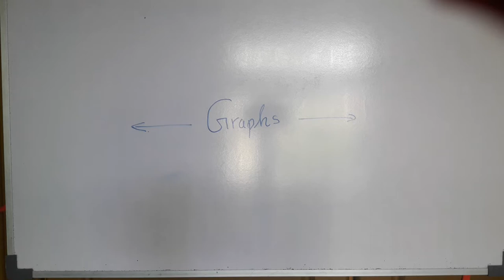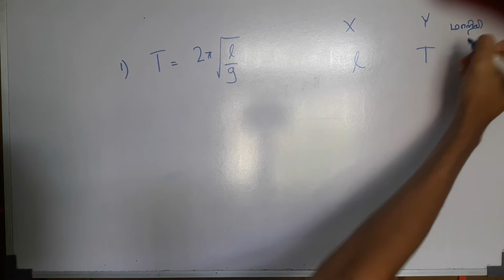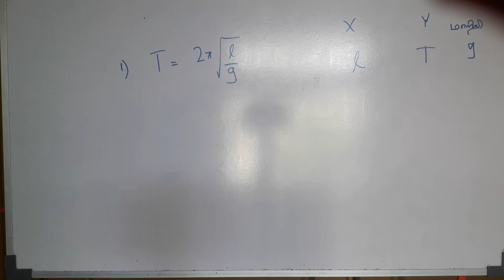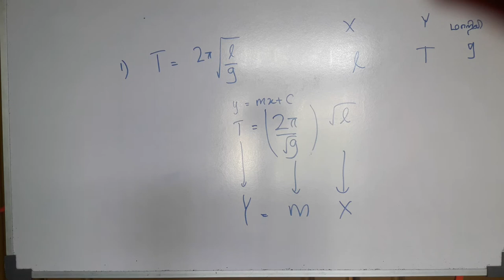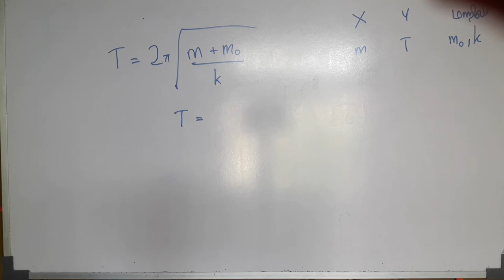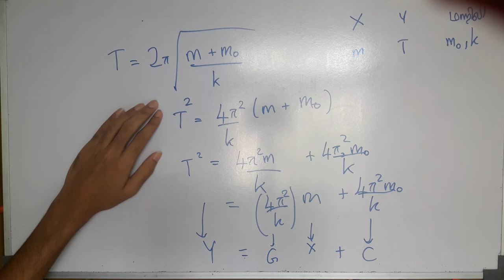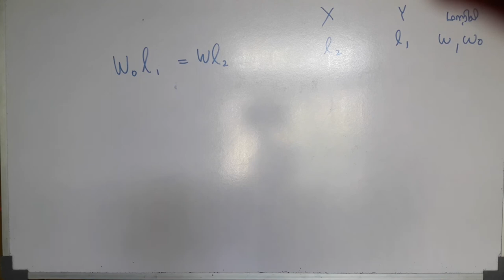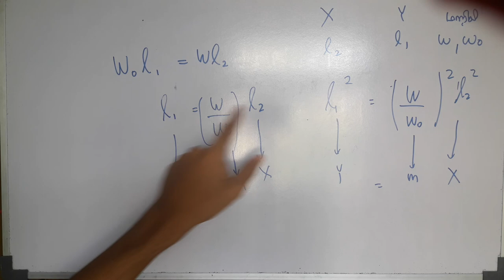Sri Lanka GCE A/L Physics Practicals 5 | Derive a linear equation for a graph? | in Tamil | part 1